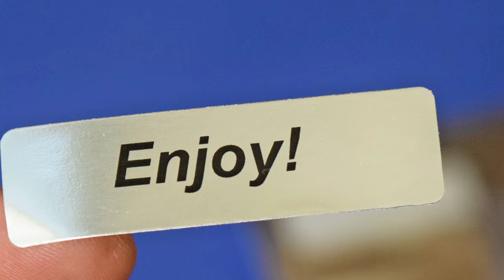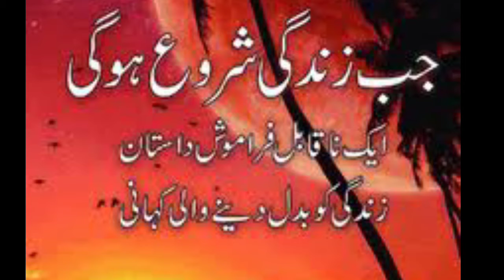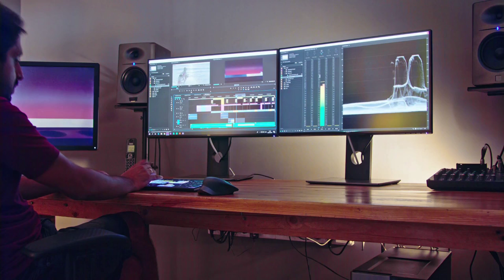Khuda Bool Raha ha book Review by Tamseel Ahmad